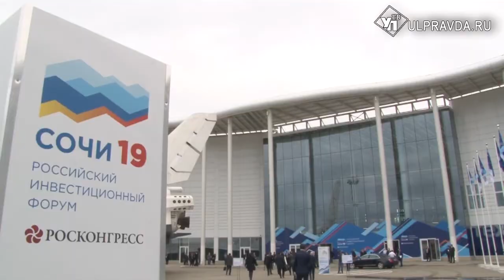Ульяновские студенты будут изучать предпринимательство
В Ульяновских университетах будут созданы базовые кафедры по развитию предпринимательства. Об этом заявил губернатор Сергей Морозов на российском инвестиционном форуме, который проходит в эти дни в Сочи.